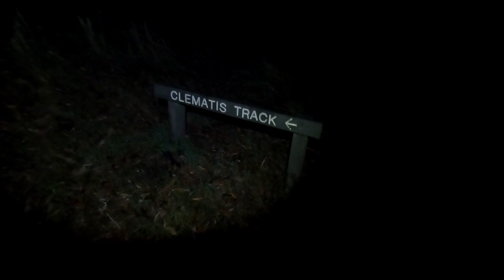Week Thirteen Day Five Hairpinnnnnn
Namaste.